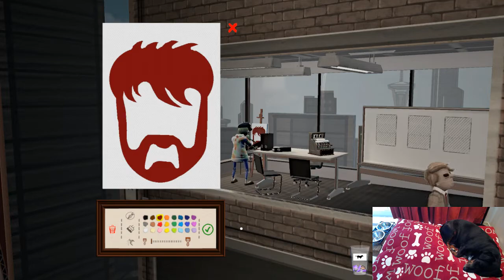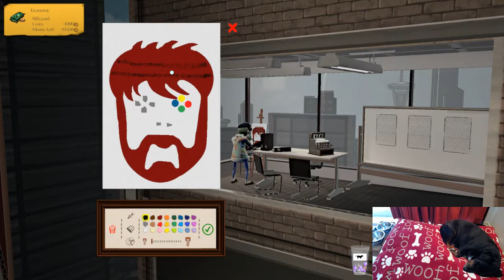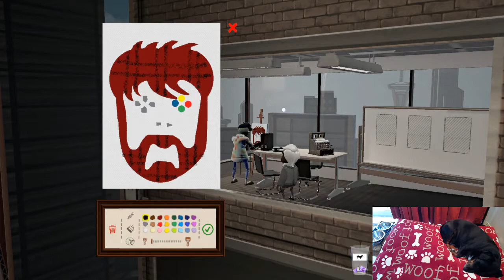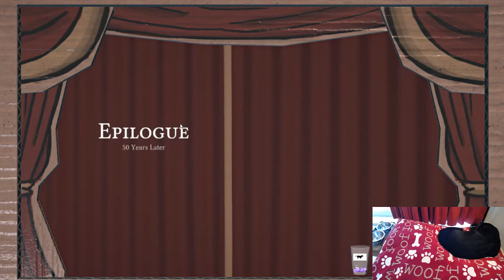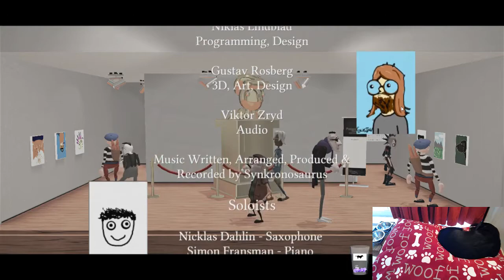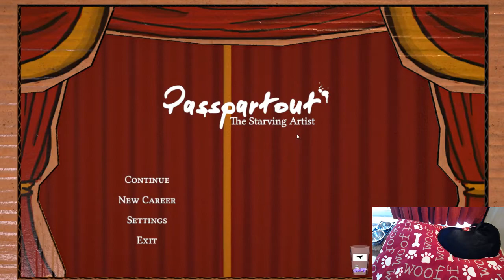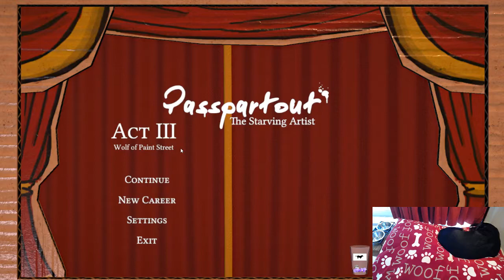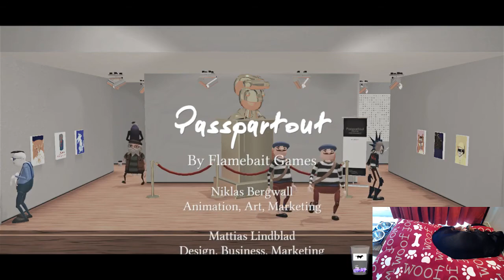Alyse draws NLSS crew members in Passpartout: The Starving Artist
Alyse draws NLSS crew members in Passpartout: The Starving Artist Twitch VOD from 7/05/2017. Watch live at Twitch.tv/AlyseChantel